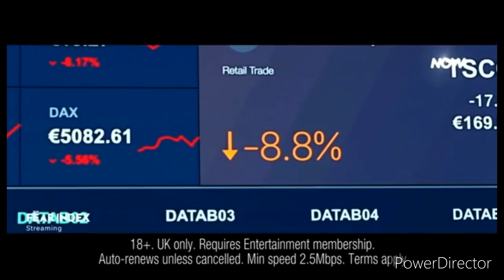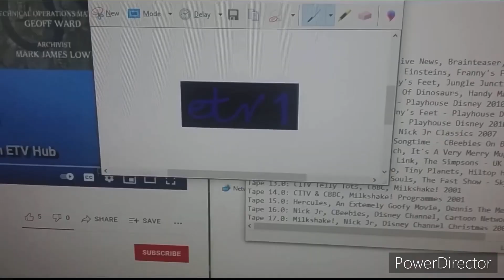ETV1 Continuity - 21st February 2022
From the End of Jack Howell’s Telly Addicts to Luke Cooper’s Game Show.